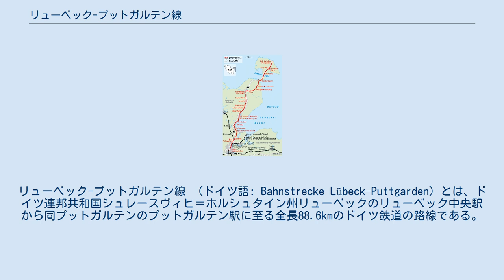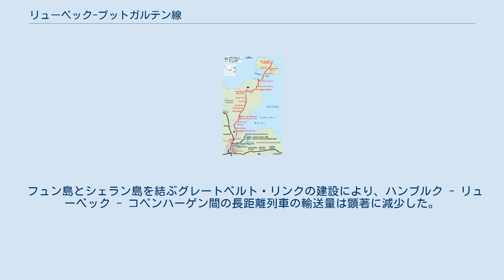リューベック-プットガルテン線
シュレースヴィヒ＝ホルシュタインの交通
リューベック-プットガルテン線 （ドイツ語: Bahnstrecke Lübeck–Puttgarden）とは、ドイツ連邦共和国シュレースヴィヒ＝ホルシュタイン州リューベックのリューベック中央駅から同プットガルテンのプットガルテン駅に至る全長88.6kmのドイツ鉄道の路線である。
渡り鳥コースの一部を形成している。
 1881年9月30日にオルデンブルク地方鉄道（Kreis Oldenburger Eisenbahn, KOE）によりノイシュタット - オルデンブルク間23kmが建設されたのが始まりである。
リューベック方面へは当初はオイティーン-ノイシュタット線経由で結ばれていたが、オイティーンでの乗り換えが必要であった。
1928年7月1日にドイツ国営鉄道によってリューベック - ノイシュタット間を直接結ぶ路線が開通した。
 1920年代には既にドイツ国営鉄道とデンマーク国鉄の間にはフェーマルン海峡を横断するプットガルテン - ロービュ間の鉄道連絡船を設定する構想が存在した。
渡り鳥コースの具体的な建設には計画が立てられたのは1940年のことであった。
1941年9月にドイツ側・デンマーク側の双方において建設工事が開始されたが、戦局悪化に伴い1943年に中断された。
 1949年に建設工事が再開された。
旧グローセンブローデ空軍基地跡にはグローセンブローデ埠頭が建設された。
1951年7月15日には西ドイツ国鉄およびデンマーク国鉄がグローセンブローデ埠頭からファルスター島のゲッサーへの鉄道連絡船の運航を開始した。
 グローセンブローデ - プットガルテン間を結ぶ路線の建設工事は1958年に開始された。
1963年5月14日にはフェーマルン・スンド橋が開通し、渡り鳥コースは現在の形となった。
同時に鉄道連絡船もグローセンブローデ埠頭発着からプットガルテン発着に変更された。
 フュン島とシェラン島を結ぶグレートベルト・リンクの建設により、ハンブルク - リューベック - コペンハーゲン間の長距離列車の輸送量は顕著に減少した。
2007年12月からはドイツ鉄道のICE TDおよびデンマーク国鉄のIC3型の運行が開始された。
 ICE、EC、IC、RBが運行されている。